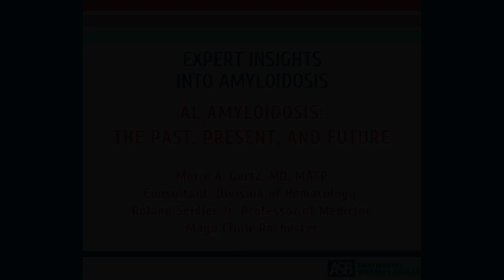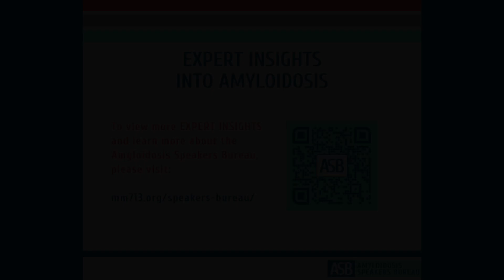Expert Insights Into Amyloidosis: AL Amyloidosis -The Past, Present, and Future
Dr. Morie Gertz, professor of medicine at the Mayo Clinic in Rochester and world renowned expert in amyloidosis, shares his views on the past, present, and future treatments of AL (light chain) amyloidosis. Over his four decades of experience with this disease, he has diagnosed and treated thousands of patients, advanced research, and managed countless clinical trials. This makes him the perfect professor to orate on the dramatic evolution of treating this historically devastating disease to the optimism of today, and the breakthrough world of tomorrow. This is a must-watch video from a legendary expert.